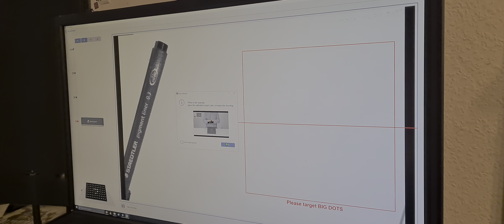hell pt.2/2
Das YouTube-Format "Der Einchecker" präsentiert in 360° auf unterhaltsame und lockere Weise nicht nur Innenräume. Auch ausserhalb dieser Räume existiert eine Wirklichkeit  in Verbindung mit ihrem Inhalt , die Mythos von Realität und Hoffnung von Wahrnehmung trennt und die durch das Format "Der Einchecker" geschlossen wird.

Ob Luxusimmobilie mit passioniertem weltkulturellen Vorleben oder Mietvergnügen an der See,  ob "Lost Place" mit fremdartiger Erinnerung oder vielleicht ein Arbeitsplatz in einer weniger bekannten Einkommensgruppe: Räume erzählen Wirklichkeiten, persönliche Geschichten und diese dargestellt in 360° 4 K in einer ganz eigenen Präsentationform.